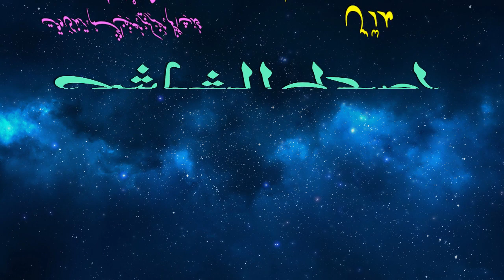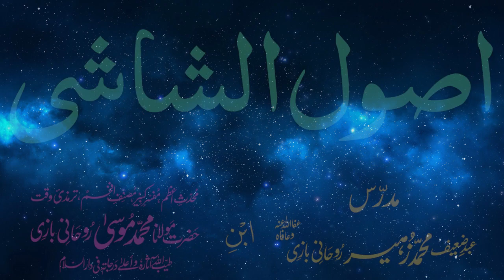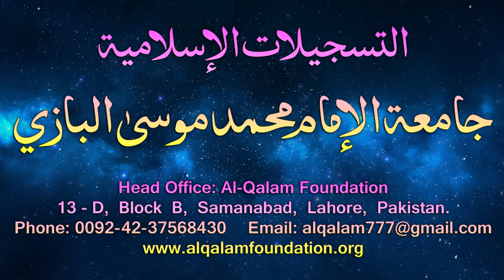Usul-e-Shashi Dars - 14 - page - 008 - by Maulana Muhammad Zuhair Albazi - 27/12/2005